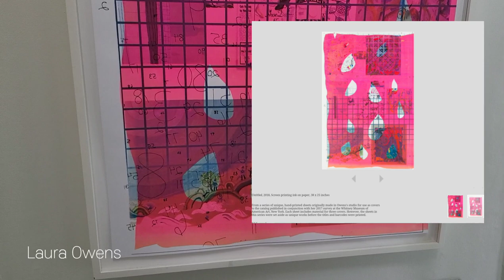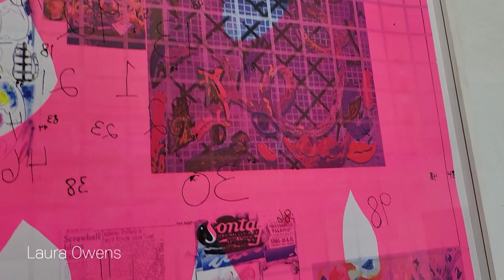컬렉터의 집 ㅡ좁고 좁은 복층 계단에도 그림을 거는 대단한 집념 / 로라 오웬스ㆍ김진ㆍ권현빈ㆍ박민하ㆍ김한샘ㆍ제여란